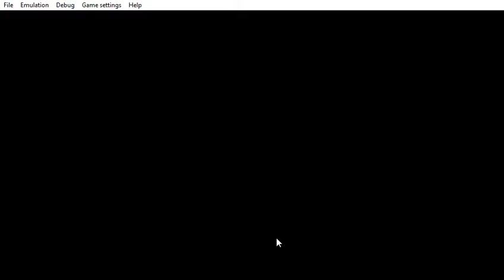TEKKEN 6 - No Luck Panda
there will be better videos where i don't get ass kicked by a damn panda damn fuck the green panda!
i'm running out of thumbnails for now so if you see a picture i'll fix some accurate stuff together not now